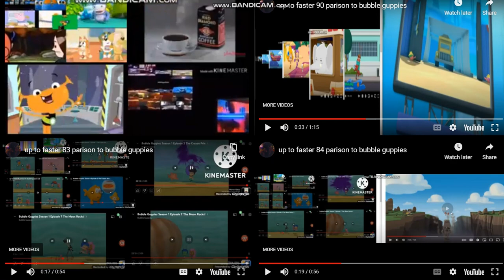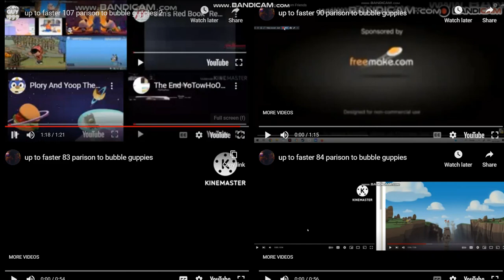up to faster 364 parison to bubble guppies